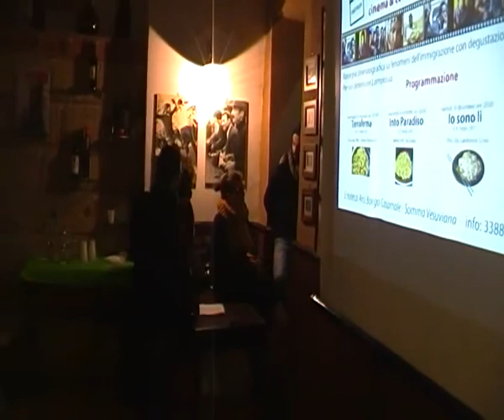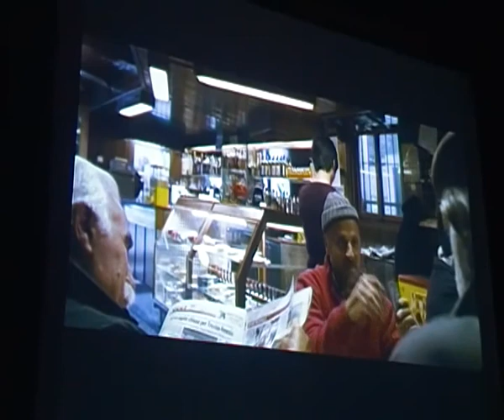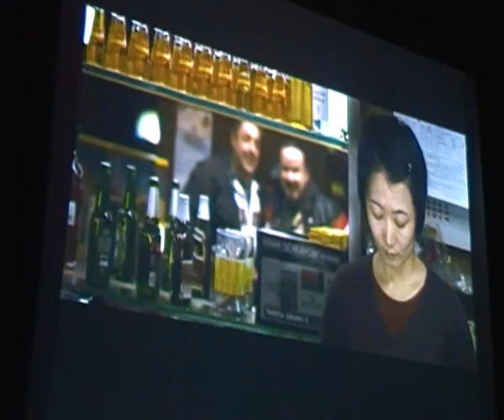Incontri migranti - cinema & cene dall'altro mondo - Martedì 10 dicembre 2013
Enoteca ARCI Borgo del Casamale
La Città cambia
La Sinistra per Somma
Legambiente